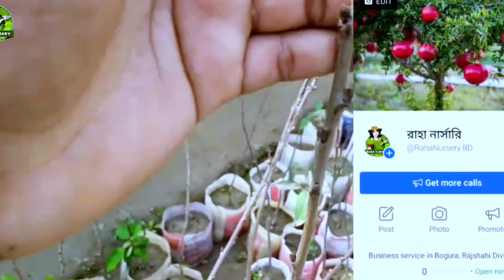how to grafting Silver Cherry! চেরি ফল গাছ পালন করার পদ্ধতি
সিলভার চেরি গাছের কলম করার খুব সহজ উপায়